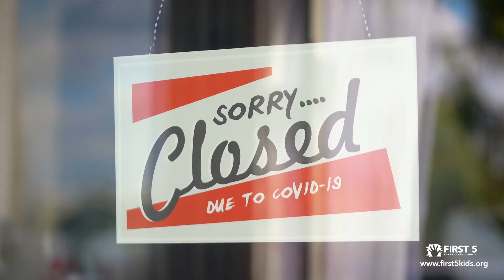Early Learning Initiative: PPE Distributions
During the pandemic, FIRST 5 and our partners supported local family child care providers with personal protective equipment and more to keep their centers safe.